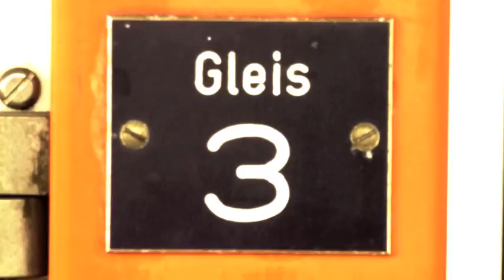Subway Fresh Fit 500 Preview '12 Jimmy Joe's NASCAR Update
Hey-O!  It's Phoenix! And now we're racing for points & wins. And after the Daytona 500's weirdness like Juan Pablo Montoya crashing in to a Jet Dryer Safety Truck, what will this race bring? Put yer eye on it!